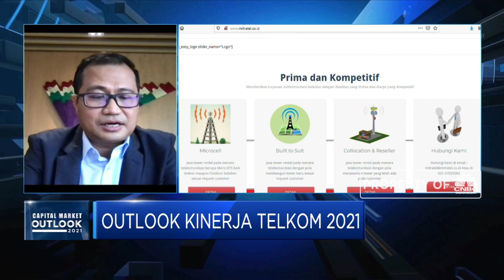Intip Langkah Telkom Sambut 5G & IPO 2 Anak Usaha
Berita lainnya:

CNBC Indonesia menyelenggarakan Capital Market Outlook 2021 untuk mengupas tren pemulihan pasar modal di tahun 2021 di tengah bayang-bayang ketidakpastian akibat pandemi covid-19. Dengan tema "Prospek Pasar Modal 2021" dialog ini dibuka oleh Direktur Utama Bursa Efek Indonesia, Inarno Djajadi dan menghadirkan Direktur Strategic Portfolio Telkom Indonesia, Budi Setyawan Wijaya.

Direktur Strategic Portfolio PT Telkom Indonesia (Persero) Tbk (TLKM) , Budi Setyawan Wijaya menyebutkan bahwa Indonesia memerlukan banyak persiapan untuk menyambut era 5G dengan investasi yang cukup besar namun pasarnya masih sangat menjanjikan.

Lalu seperti apa langkah Telkom dalam mempersiapkan IPO 2 anak usaha? Selengkapnya saksikan dialog Capital Market Outlook 2021, CNBC Indonesia (Senin, 22/02/2021). Terus ikuti berita ekonomi bisnis dan analisis mendalam hanya di